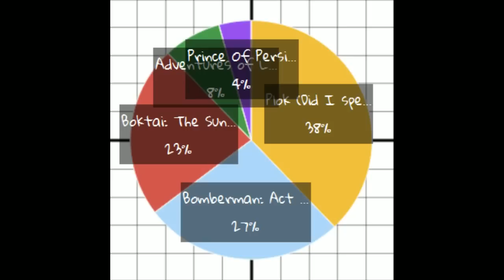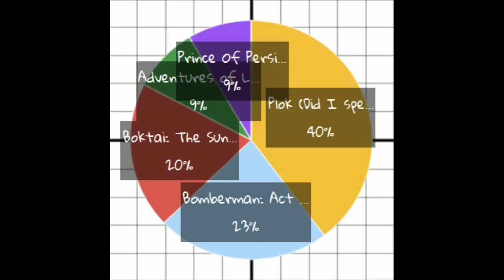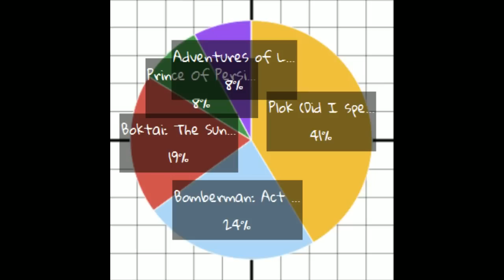Fortune Cookie: Revenge of the Straw Poll Edition - Part 2/11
This stream was pretty "sports" in general, with a doubling down on Football, some wrestling, and some BAZ.

Games:
0:00 - The Typing of the Dead: Overkill
20:45 - Plok